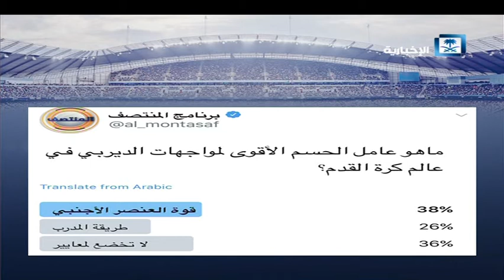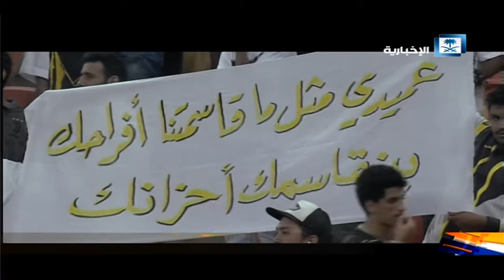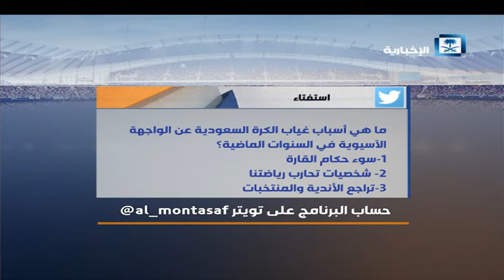حلقة المنتصف.. مرحلة جديدة مع العبث الآسيوي